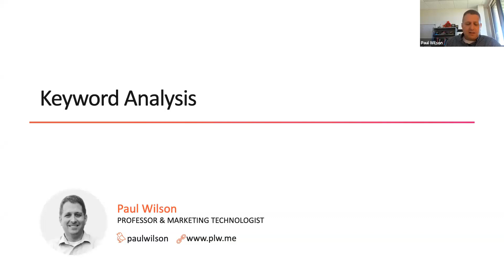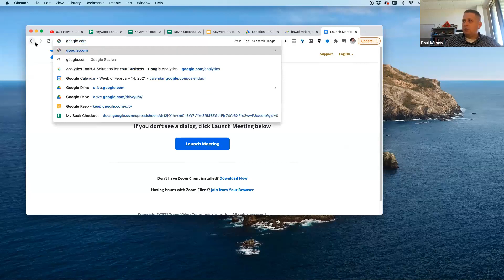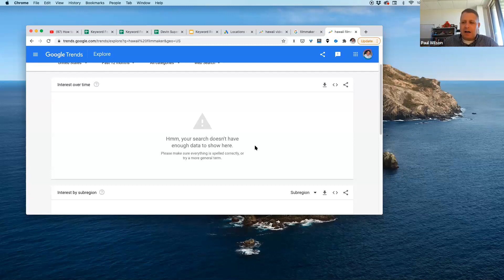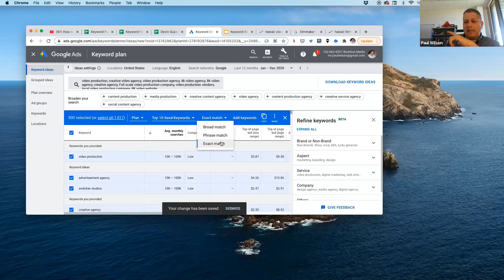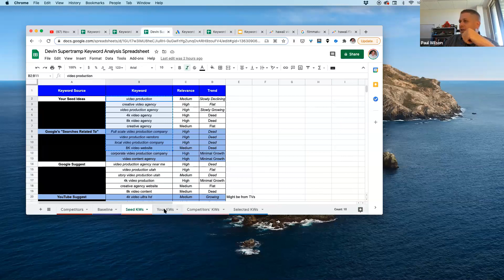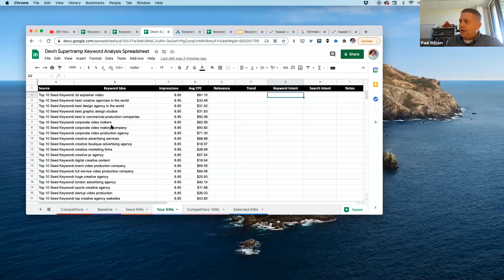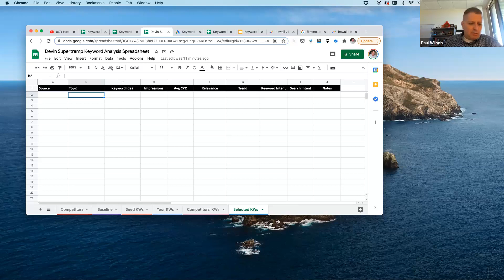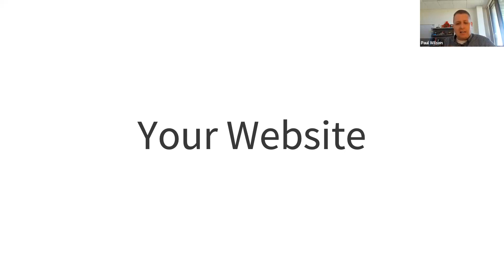SEO Keyword Analysis